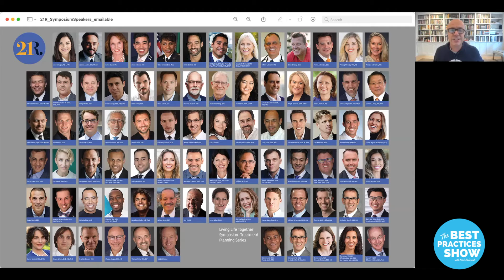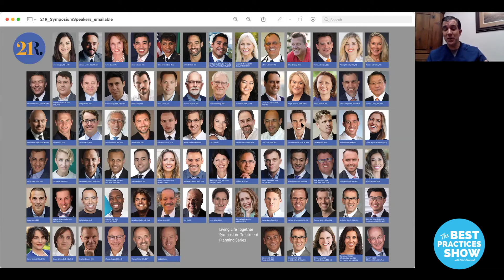Episode #268: You Can't Always Be The Hero In Dentistry with Dr. Chad Duplantis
“Know thyself,” declared some wise folk before our time. This age-old saying carried on for millennia and still holds relevance — especially in dentistry! And to teach you the importance of knowing your limits, knowing your motivations, and knowing yourself as a dentist, Kirk Behrendt brings in Dr. Chad Duplantis, a key opinion leader in restorative and aesthetic dentistry. He shares his 20 years of insight and learnings to help you establish the foundations for a successful practice.

Main Takeaways:
- You can't always be the hero. Ask for help!
- Find mentors! And don't always wait for the mentor to find you. - Work in the best interest of the patient.
- Know your limitations.
- Enjoy what you're doing.
- Build a great experience for your patients.
- Understand why you do what you do.
- Immerse yourself in education beyond dental school.

Quotes:
- “If you start realizing that, yes, you are going to fail at times — and that's okay; you're going to make mistakes — and not everybody is going to like you, then you're going to have a successful practice, or at least the foundation for a successful practice.” (05:31—05:44)
- “If you focus your practice around the patient rather than yourself, that's another key to success.” (09:25—09:32)
- “Don't just rely on what dental school taught you. Start taking some advanced classes in these procedures that you may want to do.” (12:00—12:06)
- “I do not enjoy molar endo, and I cannot do it in a time-efficient manner. So, you know what? It goes elsewhere.”(13:17—13:24)
- “In order to succeed in any business, you have to be an effective communicator. (14:23—14:30)
- “It’s all about building a great experience for your patients. And part of that experience is the technology you have, but it’s also part of knowing what you can do really well and what you can't.” (18:52—19:02)
- “People don't buy what you do. They buy why you do it.” (19:16—19:19)

Snippets:
- Dr. Duplantis’ background. (02:40—03:33)
- Lessons learned from practice. (04:09—05:44)
- Importance of finding mentors. (06:18—08:22)
- Referrals and building a network. (08:56—09:51)
- Being a “jack of all trades” in practice. (10:41—12:54)
- Enjoy what you're doing. (13:16—13:45)
- Evolution of a dentist. (14:16—17:15)
- His influences. (17:32—19:45)
- Seattle Study Club Symposium. (20:51—23:24)
- His topic at Seattle Study Club. (23:33—24:27)
- Evolution of materials in dentistry. (24:44—25:41)
- Benefits of Seattle Study Club. (26:17—27:32)
- Advice for young dentists. (28:35—31:07)

Don’t forget to register for the Seattle Study Club Symposium!
Further Reading:
- Simon Sinek, author of "Start with Why and The Infinite Game"